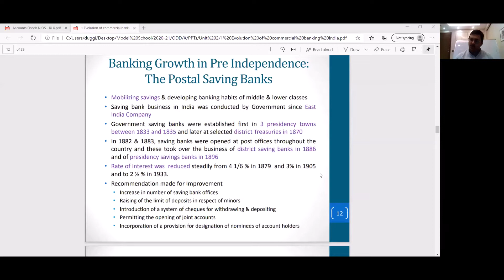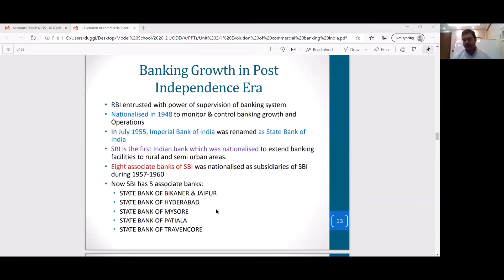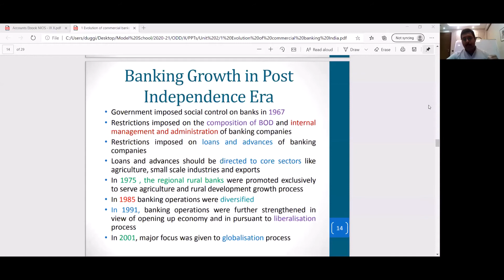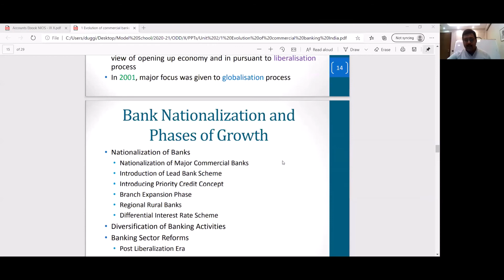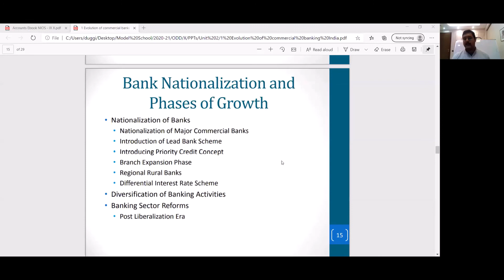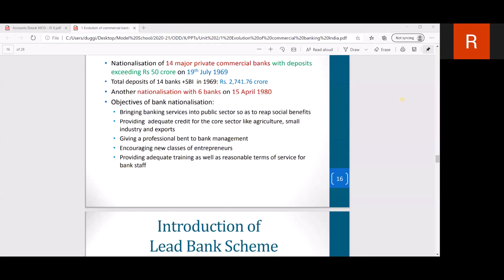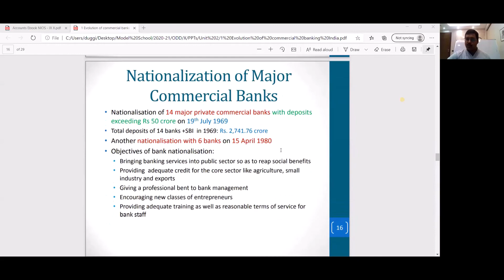Lecture 10 - Banking Growth in India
Talks about how commercial banking grew in India over a period of time, before independence in particular.